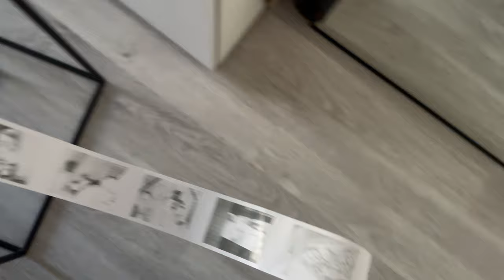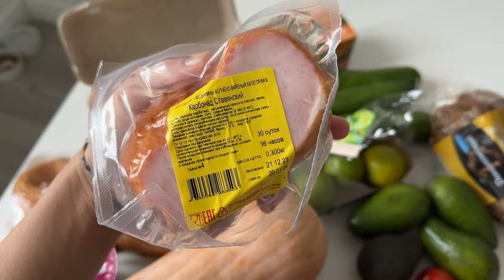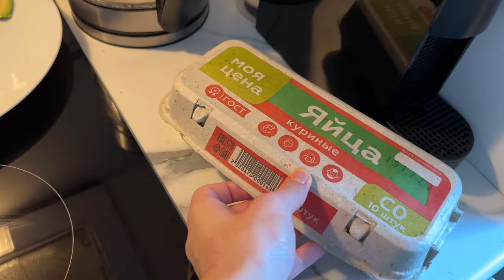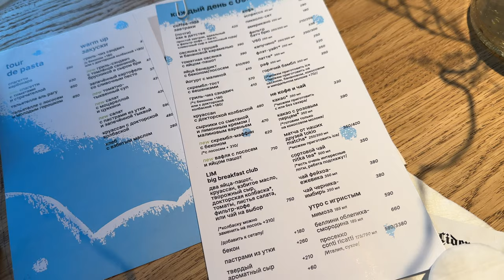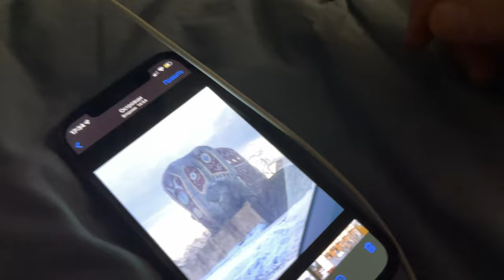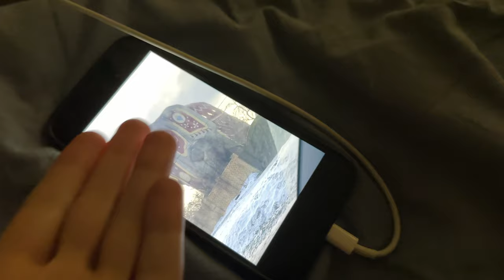болтливый влог | живу одна неделю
Уютный влог. Живу одна неделю, встречи с подругами, поход в новую третьяковку, рефлексирую, рисую, рассказываю, почему перестала заниматься свечами, и делюсь сплетнями 🤫